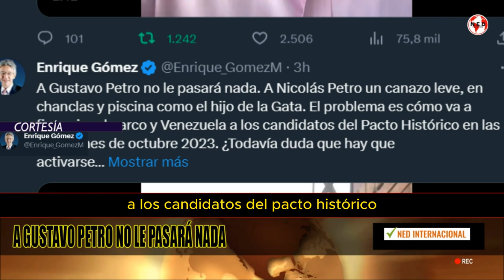A GUSTAVO PETRO NO LE PASARÁ NADA ⚠️ Advertencia Enrique Gómez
A Gustavo Petro no le pasará nada. A Nicolás Petro un canazo leve, en chanclas y piscina como el hijo de la Gata. El problema es cómo va a financiar el narco y Venezuela a los candidatos del Pacto Histórico en las elecciones de octubre 2023.